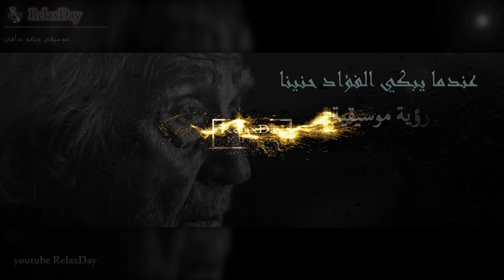عندما يبكي الفؤاد حنينا - موسيقى هادئة حزينة | الرؤية الثانية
أهلا وسهلا بكم في قناة RelaxDay
يرجى الاشتراك(✔) ليصلكم كل جديد واللايك (✔) هو أقوى دعم ممكن أن تقدموه لنا فلا تبخلوا به علينا, فعل زر التنبيهات (🔔) ليصلك اشعار لحظة نشر الفيديو .

كلمات محرك البحث Search Keywords
موسيقى حزينة
موسيقى هادئة
موسيقى رومانسية
موسيقى ونغم دافئ
موسيقى تركية
موسيقى هادئة للنوم
موسيقى هادئة للاسترخاء
موسيقى كمان
موسيقى ناي حزينة
موسيقى ناي
موسيقى كلارينيت حزينة
موسيقى كلارينيت
موسيقى بيانو